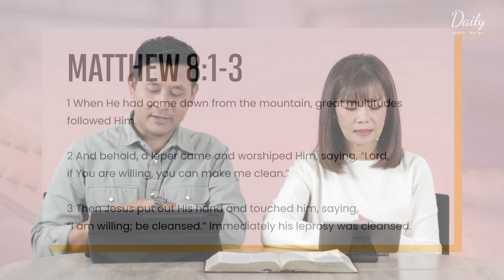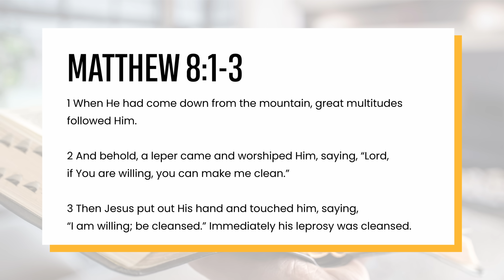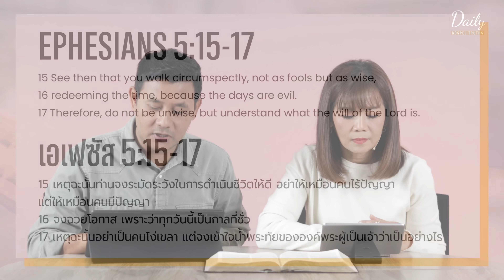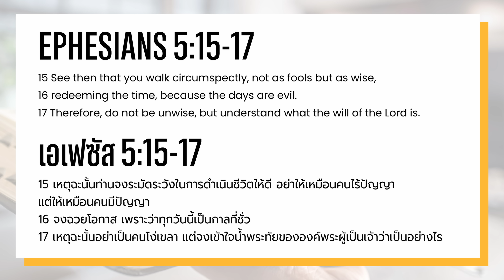Daily Gospel Truths Devotional 2024 | Ep. 31